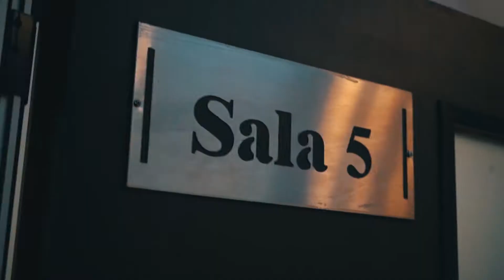Fueron Constituidas las Comisiones de Salud, Igualdad, Asuntos Municipales y Adultos Mayores